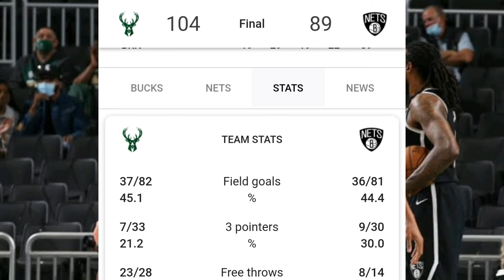NBA - Milwaukee Bucks wagi kontra Nets Humirit pa ng Game 7